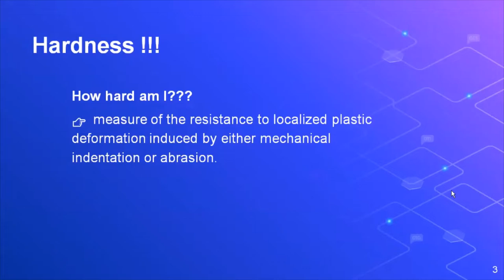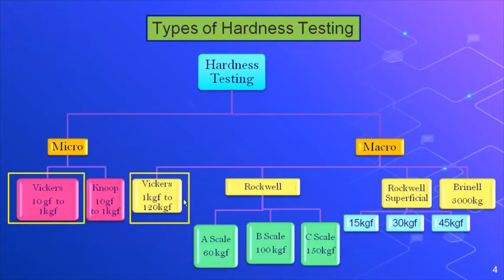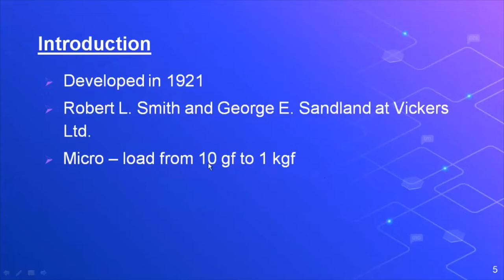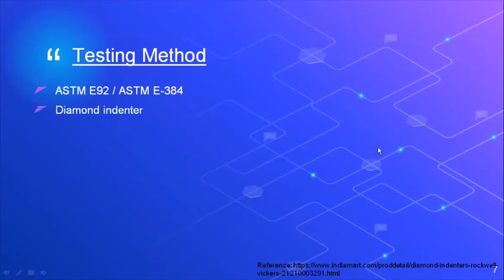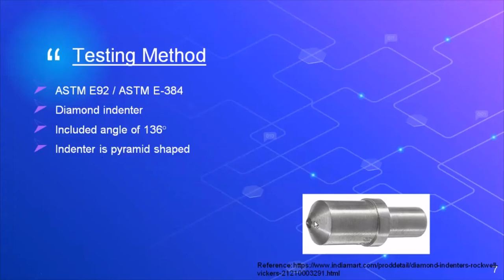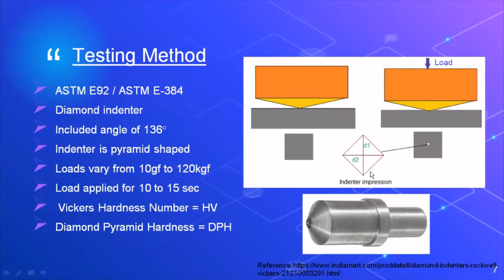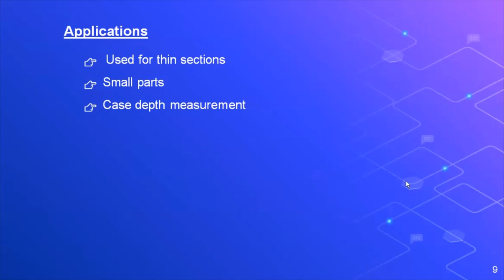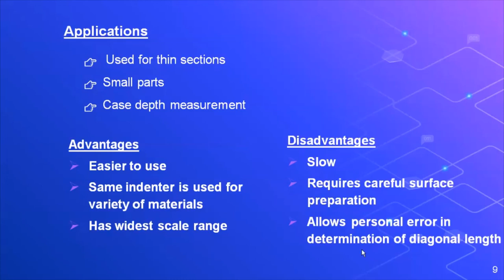Vickers hardness testing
Hi viewers, in this video I have explained about the Vickers hardess testing.

References:
Chapter 9, The Hardness Test, Mechanical Metallurgy by George E.Dieter